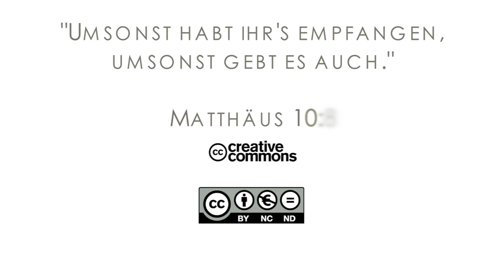16Q01 / 10-05 Rebellion and Redemption